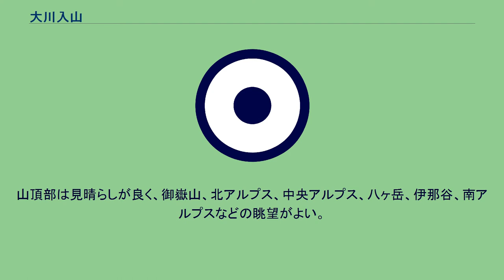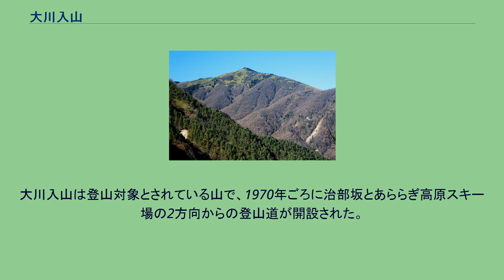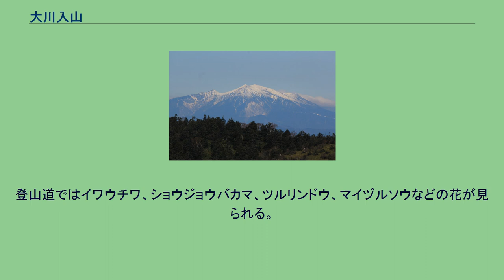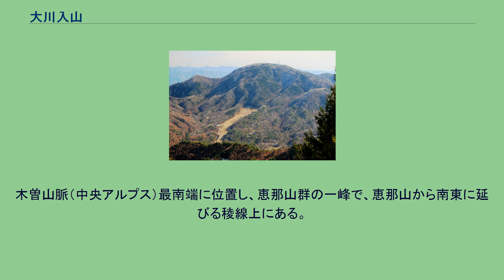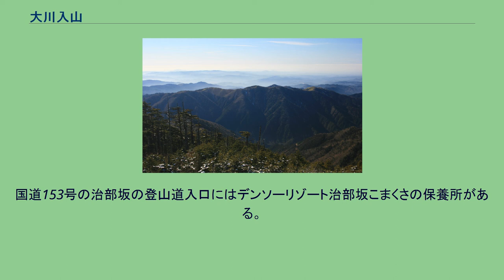大川入山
大川入山（おおかわいりやま）は、長野県下伊那郡阿智村と平谷村にまたがる木曽山脈（中央アルプス）最南端にある標高1,908 mの山である。
矢作川水系および天竜川水系和知野川の支流の大川入川の源流となる山である。
三州街道からは大きな山容を望むことができる。
山頂部は見晴らしが良く、御嶽山、北アルプス、中央アルプス、八ヶ岳、伊那谷、南アルプスなどの眺望がよい。
また、三河方面の山並みや名古屋市をはじめとした濃尾平野、鈴鹿山脈も望める。
さらに条件が良ければ、浜松市のアクトシティ浜松や遠州灘も見ることができる。
山頂部の南側と西側は原生林が伐採され、その後生育したクマザサに覆われた笹原で、コメツガとトウヒなどが分布する亜高山帯針葉樹林。
山名の「入」は谷の奥、山寄りを意味する。
山域は中央アルプス国定公園（もと長野県の中央アルプス県立自然公園）の指定区域に含まれない。
以前はあまり知られていない山であったが、地元自治体によりササヤブ刈りなどの登山道が整備され、東海地方からの登山者が増えている。
麓の治部坂ではリゾート開発が行われ、スキー場、温泉施設、別荘地、観光センター、大駐車場などがある。
信州百名山のひとつに選定されている。
大川入山は登山対象とされている山で、1970年ごろに治部坂とあららぎ高原スキー場の2方向からの登山道が開設された。
治部坂峠のコースの方が多く利用されている。
春先まで残雪があり、登山適期は5－11月。
山頂からは南アルプスの上河内岳と茶臼岳との間の稜線越しに富士山の山頂部をわずかに望むことができる。
経路：治部坂 - 横岳（標高1,574 m） - 標高点1,616 m - ブナ林 四等三角点（点名「もみじ平」、標高1,683.00 m） - コル - 大川入山 横岳山頂には、三等三角点（点名が「横岳」、標高1574.02 m）とベンチが設置されていて、針葉樹林の中で展望がない。
横岳付近から大川入山までは阿智村（旧浪合村）と平谷村との境界の尾根に沿ったルートであり、横岳の先の標高1,600 mほどの地点にはベンチが設置されていて、中央アルプスや南アルプスなどの展望が優れる。
中間の行程は緩やかな上り坂で、序盤と終盤は急な上り坂である。
登山道ではイワウチワ、ショウジョウバカマ、ツルリンドウ、マイヅルソウなどの花が見られる。
経路：あららぎ高原スキー場 - 標高点1,724 m - 大川入山北方稜線合流点 - 大川入山 尾根に沿った登山道には、コメツガ、トウヒ、モミ、ダケカンバ、ナナカマド、ドウダンツツジなどの植物が分布している。
木曽山脈（中央アルプス）最南端に位置し、恵那山群の一峰で、恵那山から南東に延びる稜線上にある。
茶臼山から望む中央アルプス（左から焼山、恵那山、大川入山、蛇峠山） 大川入山と恵那山との間にある標高1,921 mのピーク（四等三角点、点名が「波合山」、標高1,921.10 m）は、恩田大川入山と呼ばれている。
以下の太平洋側へ流れる河川の源流となる山である。
周辺には以下の峠がある。
周辺には以下のスキー場がある。
東側の山麓に国道153号が通る。
国道153号の治部坂の登山道入口にはデンソーリゾート治部坂こまくさの保養所がある。